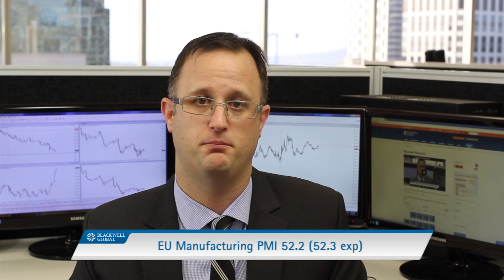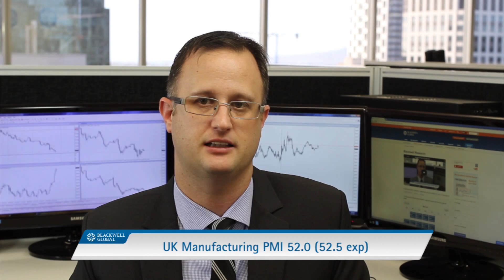Daily Market Report 2nd June 2015